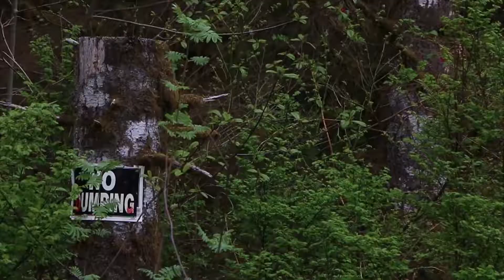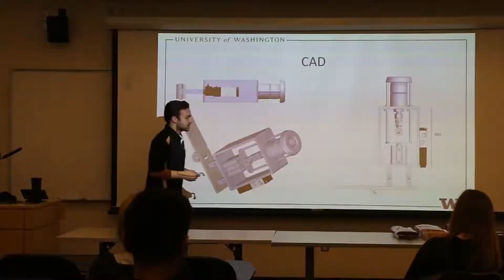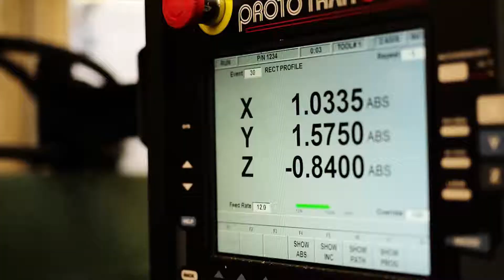SARP UW 2018 Unveiling Preview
Footage: Javier Navarro, Silas Chu, and Lexi Ott
Music: Beyond the Stars: Exciting Adventure Theme, composed by Graham Plowman